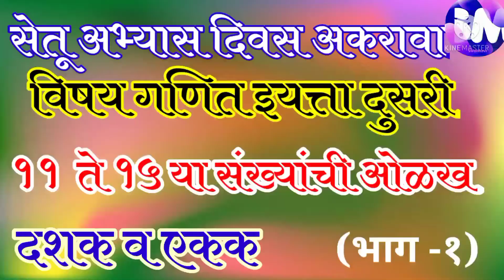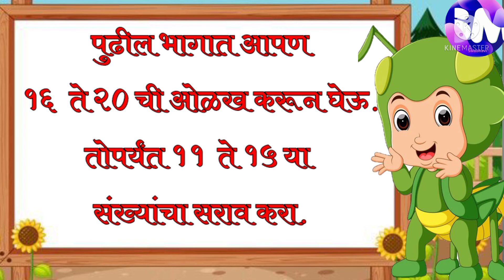सेतू अभ्यास| दिवस अकरावा| इयत्ता दुसरी| विषय गणित|(भाग १)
सेतूअभ्यासदिवसअकरावा|| इयत्ता दुसरी|| विषय गणित||११ ते १५या संख्यांची ओळख व लेखन ||(भाग १)

smartswabhaviOnlineEducationalChannel,,iyattadusrisetuabhyaskram, setu abhyaskram vishay English, bridge course iyatta dusri सेतूअभ्यासअकरावादिवसइयत्तादुसरी, setu abhyas satva divas, setu abhyas iyatta dusri math, संपूर्ण sapshitkaसह, bridge course, दुसरी सेतू अभ्यासक्रम गणित, दुसरी सेतू अभ्यासक्रम मराठी, दुसरी सेतू अभ्यासक्रम गणित, सेतू अभ्यासक्रम

  आज Talking vegetablesआपल्याला आपला परिचय करून देत आहे.चला लवकर बघा बरं मुले किती मज्जा करत शिकत आहेत.
बोलणारी फळे
/e9BARqx-Y6E
व्हिडिओ आवडल्यास नक्की
करायला विसरू नका.